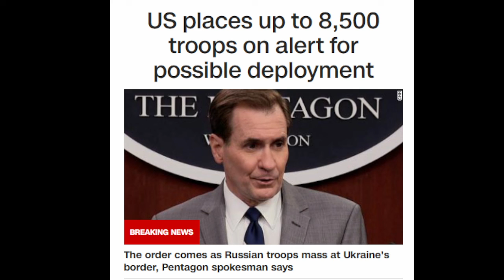Breaking News: US places up to 8,500 troops on alert for possible deployment to Ukraine